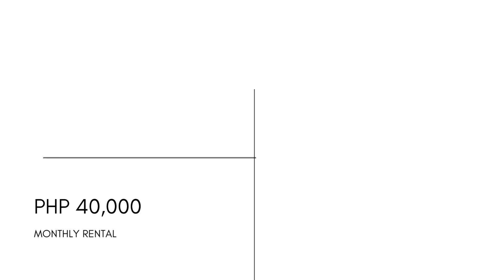FOR RENT: 2BR Fully Furnished Unit in FORBESWOOD HEIGHTS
✨ CONDO FOR RENT✨
✨2 BEDROOM CONDO FOR RENT IN FORBESWOOD HEIGHTS✨
Address:  Rizal Dr. Taguig, 1630

             ✔ 2 Bedroom
             ✔ 2 T&B
             ✔ 60 sqm
             ✔ Fully Furnished

             ✔ PHP 40,000/monthly

Code: JXDBRENT0082

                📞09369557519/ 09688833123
                   Jexter Dorompili